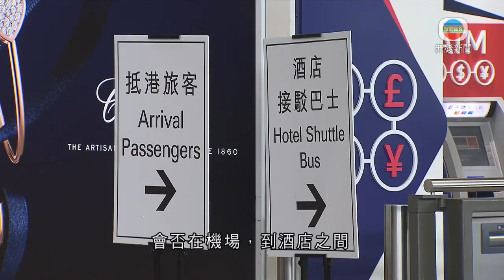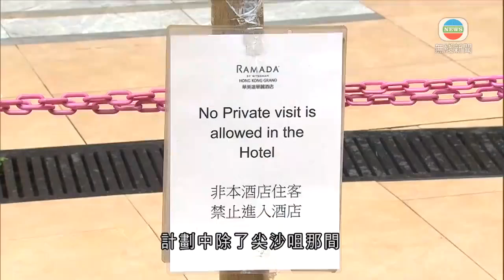香港新聞 本港多18人感染新冠病毒 包括首宗變種病毒個案流入社區-TVB News-20210417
本港新增18人感染新冠病毒，本地佔8宗，有6宗源頭不明，是一個月以來最多，包括首宗變種病毒流入社區。涉及一名三月中抵港的印度男子，完成21天檢疫後到過多區，留區七日後再做檢測確診。

首宗出現在社區的變種病毒患者是一名29歲印度男子，在迪拜任工程人員，上月19日抵港。21日檢疫期間住在尖沙咀華美達華麗酒店，並無離開酒店房間，期間多次檢測均為陰性。本月9日離開酒店後，轉到朋友位於佐敦伯嘉士大廈暫住。

他之後在多區遊覽，他在完成檢疫當日到重慶大廈A座地下的印度餐廳用膳，又先後到過彌敦道的渣打銀行及滙豐銀行，又與朋友到長洲遊玩，並在恒樂海鮮菜館用膳。

他一直無病徵，直至要返回迪拜，周四到油麻地檢測中心檢測，才確診感染變種病毒，並且病毒量頗高。

衞生防護中心傳染病處主任張竹君稱：「病人的源頭究竟在哪，會否在迪拜已被傳染，但做了很多次測試，返家後剛巧今次才檢測到，也是一個可能性；第二個可能性是抵港後才感染，會否在機場到酒店之間，在酒店檢疫時間，當中會否有些『甩漏』，或是住在伯嘉士大廈該段時間從社區感染。如果朋友是一個病源，我們更加擔心，其實一定是社區內有傳播。」

為了防止變種病毒繼續在社區擴散，當局周五晚圍封伯嘉士大廈，早上到華美達華麗酒店視察，暫未發現異常。

衞生防護中心總監林文健表示：「病者曾住過的房間及附近相連接的房間，在空調上、空氣各方面，不論是流向、排出廢氣的位置，未見到有異常，包括渠管亦沒有異常。計劃中除了尖沙咀那間，所有華美達旗下幾間，我們亦會盡快完成視察，看有否其他風險因素。」

當局解釋，另一間指定檢疫酒店、北角華美達盛景酒店，早前有三個住客確診，其基因排序相似，懷疑互相感染。當時住的兩間酒店房是相對的，但檢疫期從未開過房門，要調查有沒有其他原因導致這個情況。

相關影片:
1. TVB午間新聞 - 秀茂坪寶達邨凌晨有單位起火 4人死亡 包括1名2歲女童 消息指涉事單位一家六口 4名女住客死亡 1名男住客受傷危殆－香港新聞－TVB News－20210416
2. 無綫730 - 一小時新聞 - -壹傳媒創辦人黎智英、民主黨創黨主席李柱銘等九人前年八月組織及參與未經批准集結案 各被判監8至18個月 其中4人獲判緩刑 香港新聞TVB News-20210416
3. TVB午間新聞—駱惠寧指中央對危害國家安全行為該出手時就出手 要給外部勢力有教訓 香港新聞－TVB News－20210415